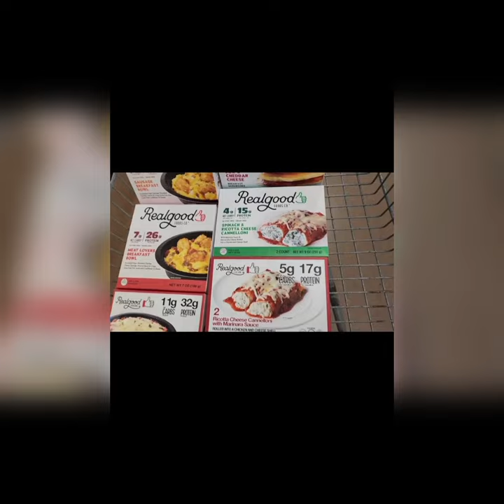90 dias para casar - Paul e Karine como estão hoje - sem os filhos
Os ex participantes da série 90 dias para casar Paul e Karine não têm atualmente a custódia de seus dois filhos Pierre e Ethan .

Antes da audiência de Paul e Karine em 11 de julho, Pierre e Ethan foram colocados sob a guarda de uma família adotiva na mesma casa. Apenas três dias após a audiência, Paul deu uma atualização durante uma aparição em um blog americano.

No início de junho de 2022, o Centro Nacional para Crianças Desaparecidas e Exploradas enviou um alerta de pessoa desaparecida para Pierre, incluindo uma foto de Paul e dizendo que a criança de 3 anos poderia estar em sua companhia no momento.
Pierre acabou sendo devolvido em 3 de julho, o Departamento de Polícia de Louisville confirmou ao blog, dizendo que Pierre estava localizado e seguro e que o caso havia sido encerrado
Paul negou ter sequestrado seu filho e chamou toda a provação de “mal-entendido” em julho de 2022. De acordo com o TMZ , Paul alegou que estava viajando nas últimas semanas pela Pensilvânia e Flórida com Pierre. Ele explicou que o levou para a viagem porque seu filho sofre de “ansiedade de separação extrema”.

Com a custódia de seus filhos em uma outra casa, Paul fez um desabafo nas redes sociais dizendo  “Se dois pais tiverem seus filhos levados, os avós ou um parente devem ter a custódia temporária”, escreveu Paul poucos dias antes de confirmar que nem ele, tampouco seus pais poderiam ter a guarda das crianças.
Mas qual é a razão pela qual Paul e KArine não tem a guarda de seus próprios filhos.

Tudo se intensificou quando Paul despareceu juntamente com Pierre, segundo o blogueiro americano John Yates,  Paul estava pedindo a guarda das crianças junto ao tribunal, mas em razão de suposta denúncia de Karine contra Paul, informando que Paul estava tentando matá-la, o o juiz optou por afastar as crianças do núcleo familiar, inclusive dos avós.
Não há confirmação, mas há rumores de que Karine está vivendo em um programa de proteção do governo americano, enquanto Paul segue sua vida, com notícias de que recentemente esteve no Brasil.